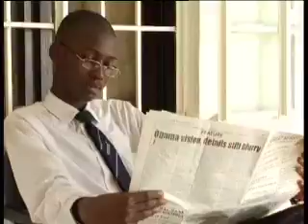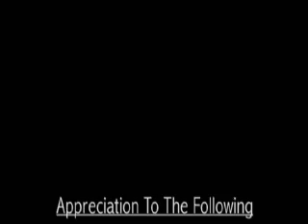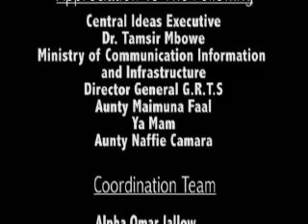MY STORY ( YAHYA JAMMEH) BY ALHAGIE MANKA (STATE OF MIC)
MY STORY ( YAHYA JAMMEH)
BY ALHAGIE MANKA
(STATE OF MIC)